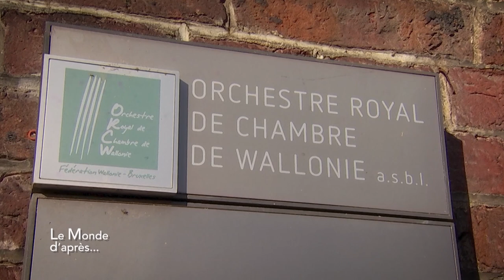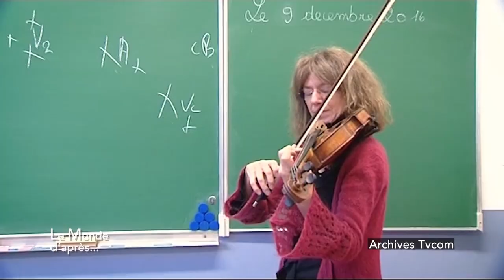"Le Monde d'après" - Anne Pingen - TV COM Brabant Wallon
Anne Pingen, alto solo à l'Orchestre Royal de Chambre de Wallonie, nous parle de sa vie musicale et de la transmission de la musique.
Un reportage de Pierre Thirion, rédacteur en chef à TV COM Brabant Wallon, dans l'émission "Le Monde d'après".